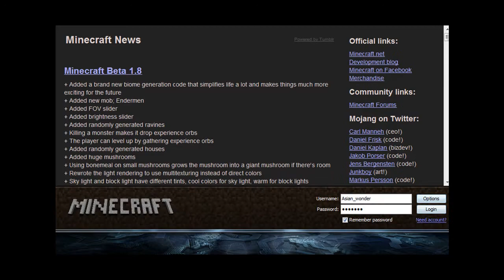Minecraft Mods: Fossils / Archaeology part 3